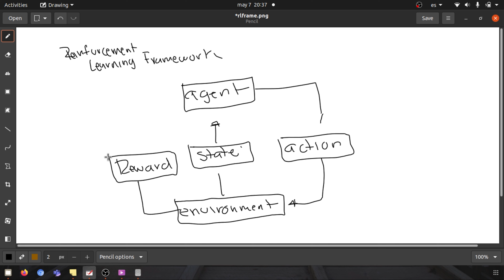The reinforcement learning framework explained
You will quickly learn how the reinforcement learning framework works and what  you need to apply this mathematical model in real-world problems. The interaction between agent, environment, states, rewards, and actions.

I would appreciate it a lot, but also, once there, I will do a giveway between the 1k people!

Reinforcement Learning, an introduction. Book by Richard S. Sutton and Andre G. Barto

Almendra is a worldwide open-research initiative that develops artificial intelligence technology for space exploration, reducing the enormous technological gap that must be closed before sending humans to explore deep space.